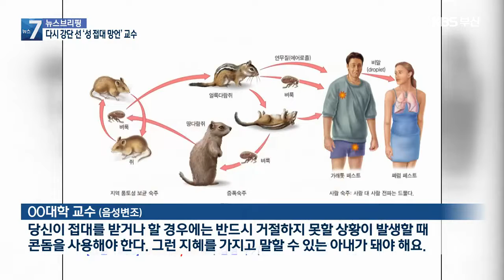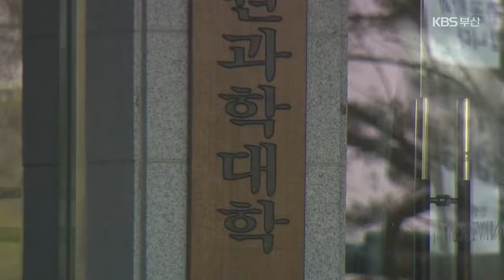“성접대 이해해야” 교수 징계 ‘미적’…“반성 없어” / KBS 2021.04.01.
[앵커]

 부산의 한 사립대 교수가 강의 도중 학생들에게 '남편의 성 접대를 이해해야 한다'는 발언으로 크게 논란이 일었는데요.

 6개월 가까이 징계 절차가 마무리되지 않아 해당 교수는 다시 강단에 섰습니다.

 대학 측이 안이하게  대응하고 있다는  비판이 쏟아지고 있습니다.

 김영록 기자가 취재했습니다.

 [리포트]

 지난해 2학기 부산의 한 사립대 온라인 녹화수업.

 교수가 느닷없이 성 접대 이야기를 꺼냅니다.

 [OO대학 교수/음성변조 : "남자들 직장생활 하면서 출장을 가거나 외국 출장 가거나 하면 접대를 받거나 이런 매춘부하고 관계를 많이 해요."]

 남편이 출장을 갈 때 피임기구를  챙겨주라는 말까지 합니다.

 [OO대학 교수/음성변조 : "당신이 접대를 받거나 할 경우에는 반드시 거절하지 못할 상황이 발생할 때 콘돔을 사용해야 한다. 그런 지혜를 가지고 말할 수 있는 아내가 돼야 해요."]

 교수의 이러한 '성접대 망언'은 큰 논란이 됐고  대학 측도 징계 절차에 들어갔습니다.

 그런데 징계는 아직 안 됐고 그사이 새 학기가 시작되면서 해당 교수도 수업을 계속하고 있습니다.

 당시 수업을 받은 학생 중 일부는 올해 해당 교수의 다른 수업을  다시 듣는데 여전히 반성하는 기미가 보이지 않는다고 말합니다.

 [OO대학 학생/음성변조 : "그 교수님 수업을 듣는다는 것 자체도 불편한데 그 일에 대해서 자꾸 언급을 하시는데 언급에 반성의 기미는 없고 '어쩌다 잘못 걸린 것 같다.', '내가 너무 열강을 하다 보니' 뭐 이런 말씀을 하셔서…."]

 상황이 이런데도 대학 측은  징계가 결정 나지 않은 상황에서  해당 교수가 수업을 하지 못하도록 막을 수는 없다는 입장입니다.

 또 징계 절차가 막바지라며 조만간 결론을 내겠다고 밝혔지만 학생들만 고스란히 피해를 입고 있습니다.

 촬영기자:류석민/영상편집:김종수